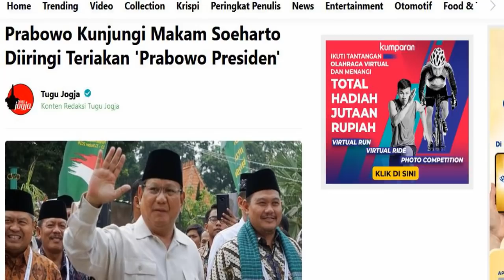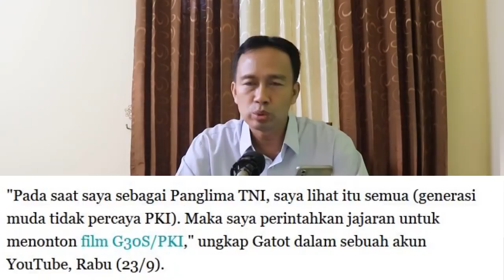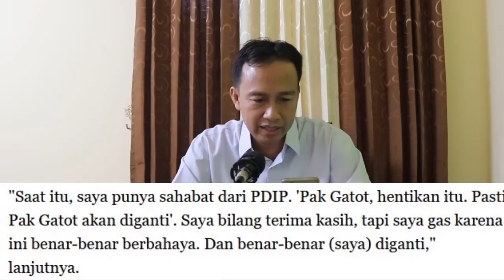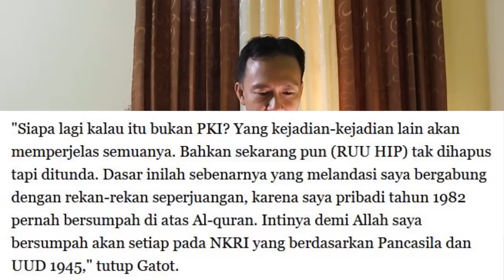⛔GEGER ❗ GATOT NURMANTYO BONGKAR DIRINYA DICOPOT DARI PANGLIMA TNI, GEGARA INSTRUKSI INI ❓